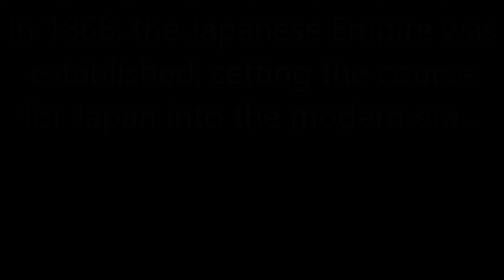The History of the Japanese Empire: Every Year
See how Japan underwent a rapid transformation into the modern era by creating one of the fastest rising empires.

Sources:
- The Constitution of the Empire of Japan (for distinguishing Naichi from Gaichi)
- D.K. Atlas of World History
- Japanese coast guard (for EEZ limits set in 1996)
- Past Works
- The Second Sino Japanese War, Chinese Civil War(Phase I) by War Destiny Mapping (for front lines in China)